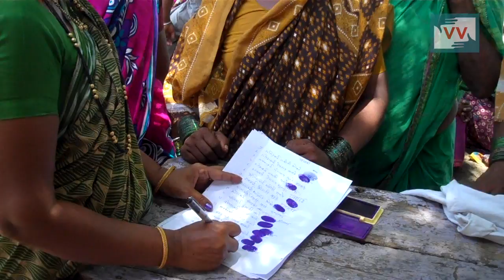Ration Distribution Started - Radhika Chincholkar reports for IndiaUnheard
Community correspondent Radhika Chincholkar reports from Maharashtra for Video Volunteers.